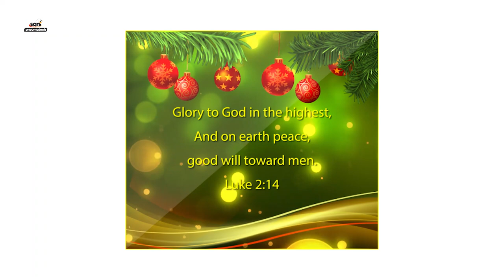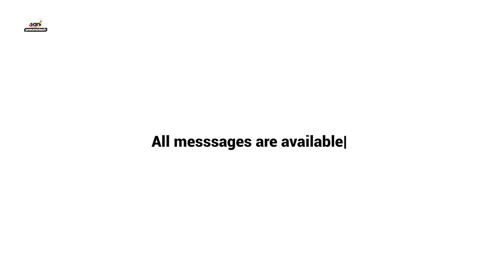MERRY CHRISTMAS MESSAGE & A PROSPEROUS YEAR 2024 - Apostle Jonathan Lagang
MERRY CHRISTMAS 🎄 & A PROSPEROUS 2024 YEAR - Sons Of Glory Network Int'l - Apostle Jonathan Lagang